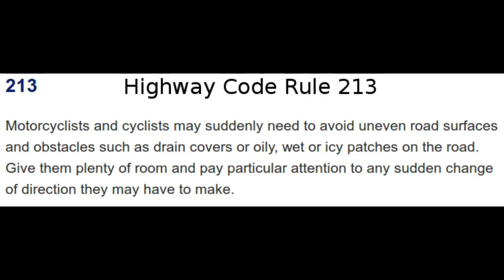BL63UZJ - close pass @GMCycling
People will always say: "that wasn't close", "that's just normal driving". etc. That is bullshit. This kind of thing is what makes huge numbers of people too afraid to ride a cycle. This driver gave the white centre line more than twice the clearance that they gave a human being. 1.5m should be the minimum clearance given at 30mph.